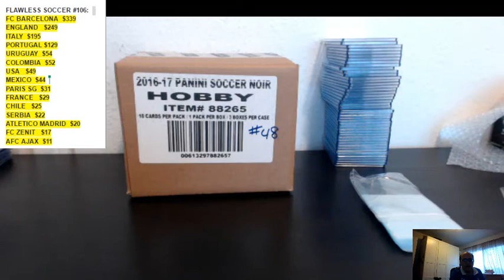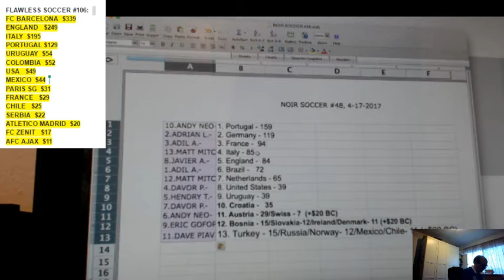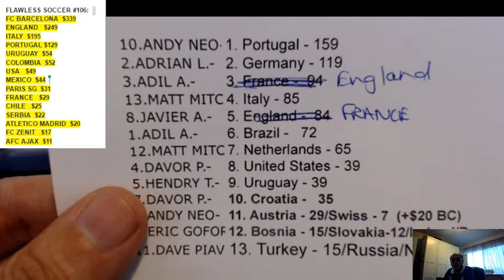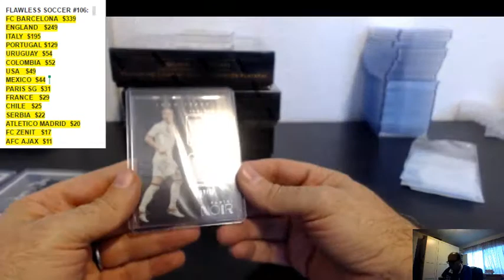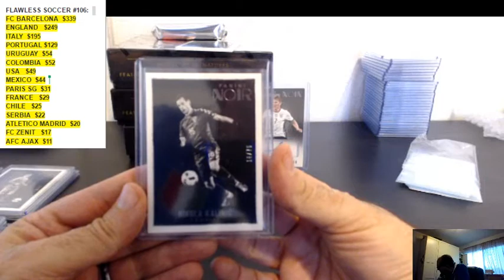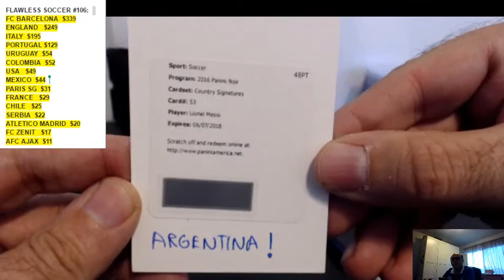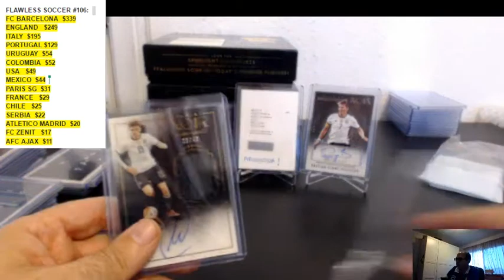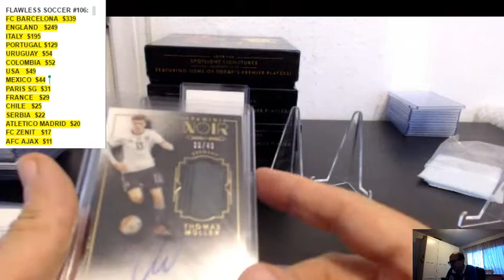2016-17 PANINI NOIR SOCCER PICK YOUR TEAM PYT 3 BOX CASE BREAK #48, APR 17, 2017